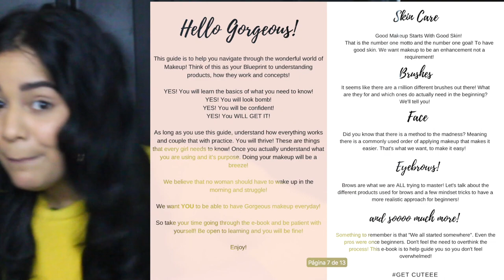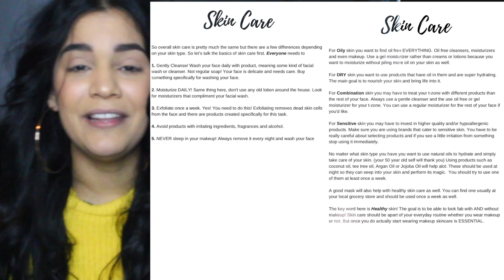6 ERRORES QUE ESTAS COMETIENDO AL PONER PESTAÑAS POSTIZAS ⎮ RACHZX